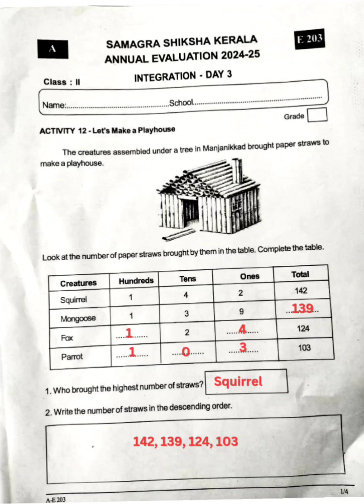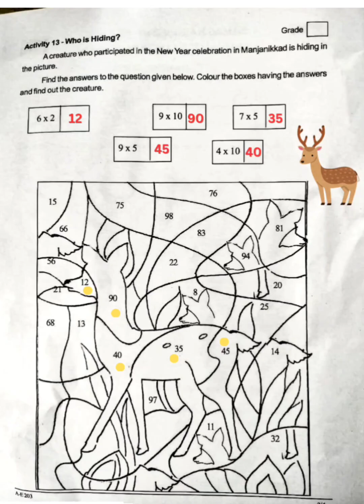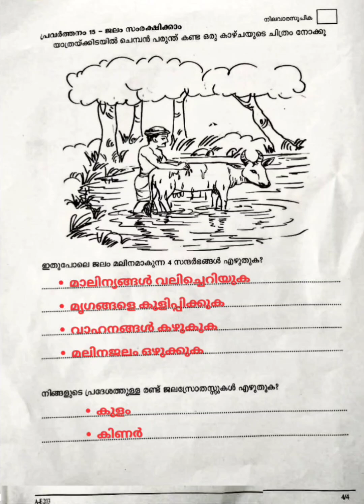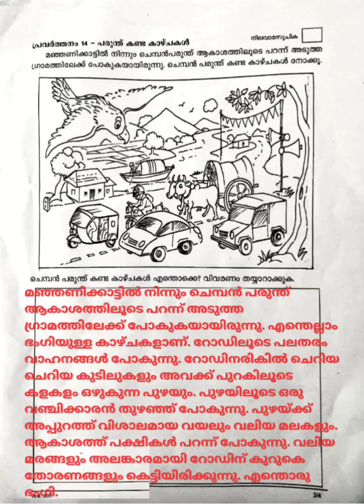STD-2/ INTEGRATION/ DAY-3/ ANNUAL EXAMINATION/ Previous Question Paper Discussion#exam#integration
Hey dear friends, here is a detailed discussion of Previous Question Paper Annual Examination in subject INTEGRATION, DAY-3 for class 2 students.

2 std annual day dance,
1st std integration annual exam question paper day 2,
std 2 integration annual exam question paper day 2,
2 class integration annual exam,
2nd std integration 2 annual exam question paper,